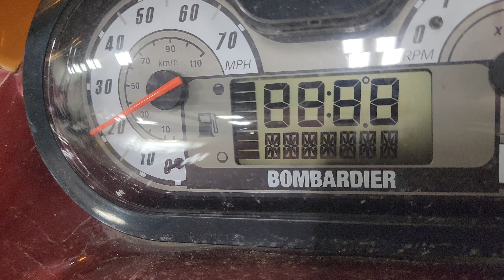2003 Seadoo GTX 4tec Hose Test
Came to us not cranking. Harness had been replaced, found the mpem to be faulty, running great now